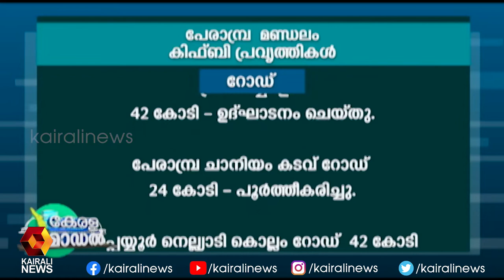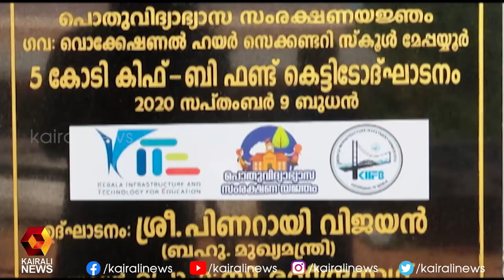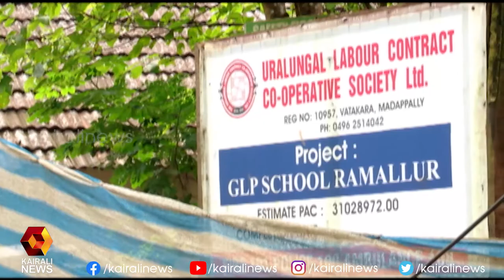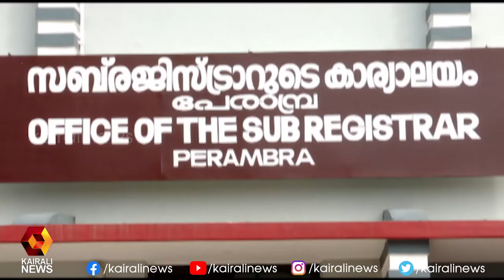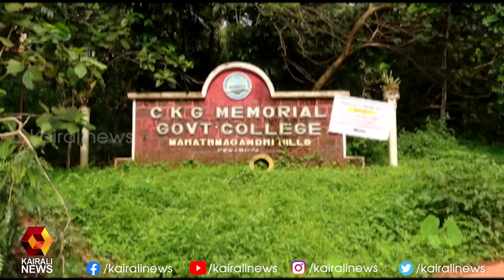പേരാമ്പ്ര മണ്ഡലത്തിലെ വികസനകാഴ്ച്ചകൾ | T P Ramakrishnan | Minister|Perambra | KIIFB |Kerala Model